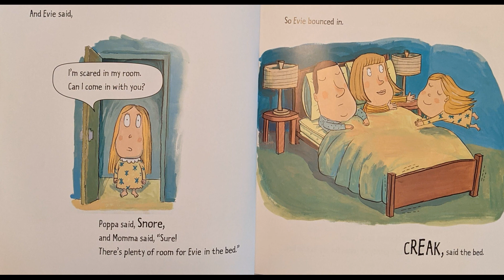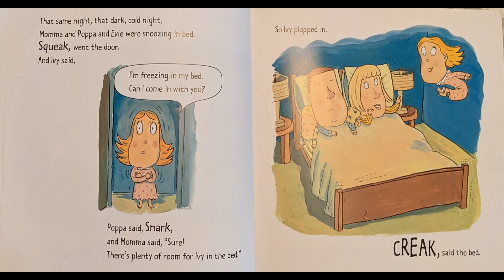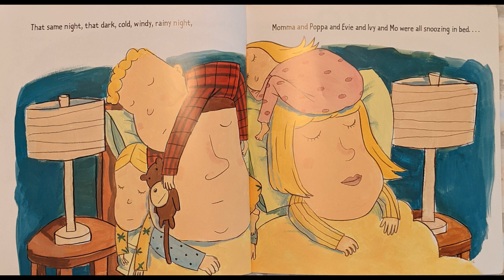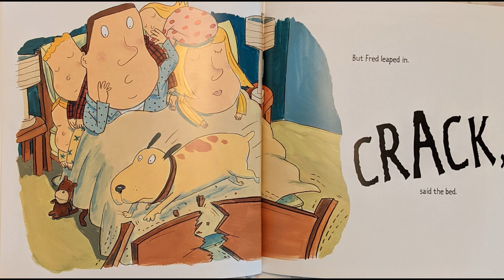CREAK SAID THE BED - Read Along With Judy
Join Judy in reading today's book. Today's story is Creak Said The Bed by Phyllis Root. Everyone is cozy and tucked up in bed when out of the darkness...SQUEEK, says the door. Mama's eyes fly open. Who's out of bed? Let's read to find out!

Have a book you would like us to read?